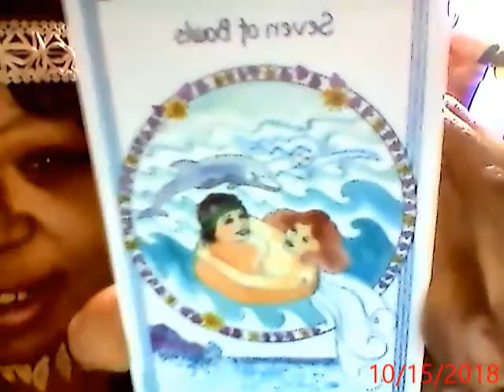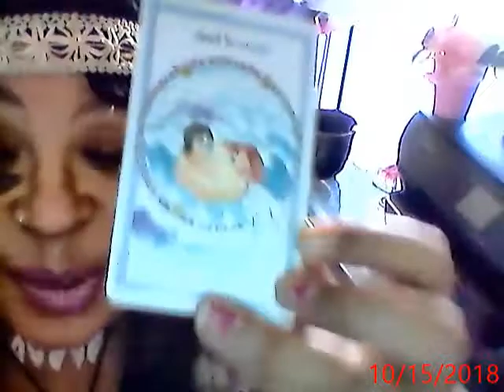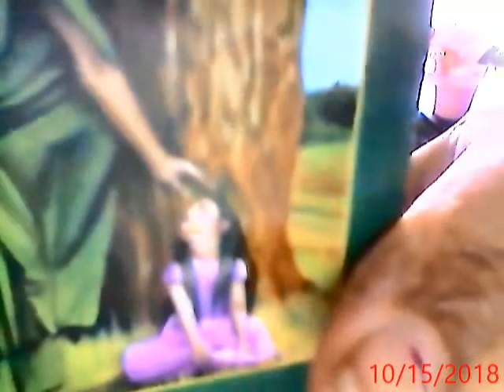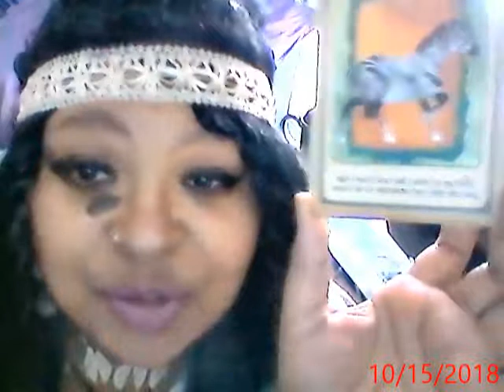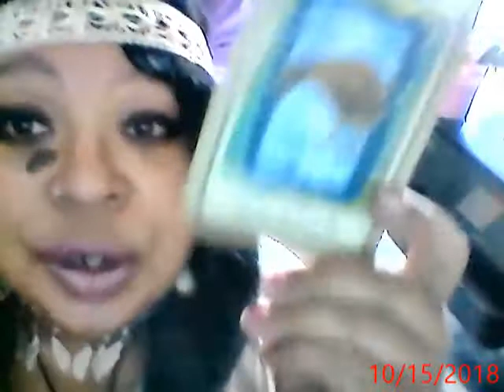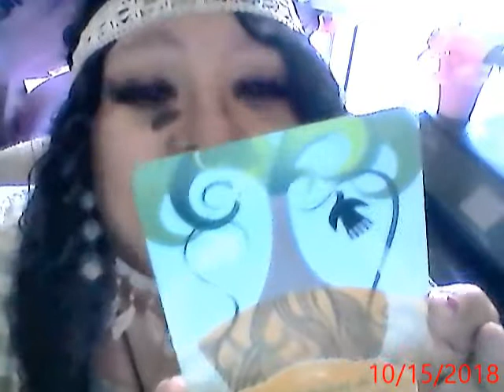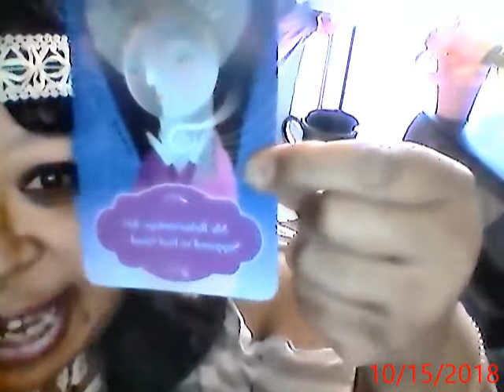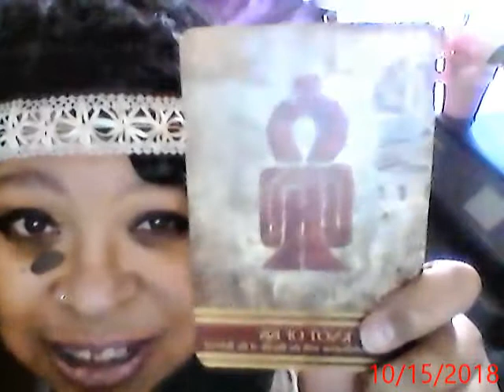3D...BABY DON'T HURT ME... TAROT CONFIRMATION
THE CARDS DONT LIE